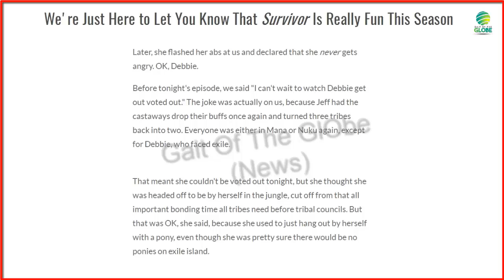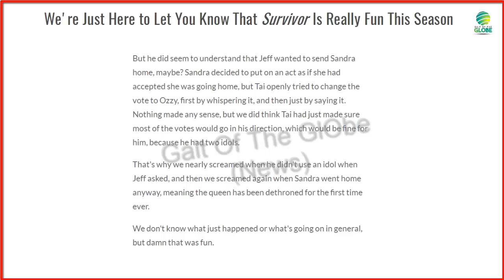Survivor Is Really Pleasant This Season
We should have known that anything called Survivor: Game Changers was going to be a good time, but it's more fun than we even thought it would be.

First the castaways were split into two tribes, then three, then back to two. Sometimes two tribes have to go to tribal council, and sometimes only one. And one by one, some of the biggest, most game-changey players are being picked off thanks to the genius manipulation of their tribe mates.

And meanwhile, it seems that some of the castaways are slowly losing their minds, if they hadn't already lost them. Debbie, for instance, went a little nuts last week after she volunteered to do the balance beam part of a challenge, then failed spectacularly at it, and then got angry that she was forced to do the balance beam.

And then, in the second challenge, she said she better not do the balance beam, but when the person who did do the balance beam didn't do a very good job, she wondered why she didn't do the balance beam.

Later, she flashed her abs at us and declared that she never gets angry. OK, Debbie.

Before tonight's episode, we said "I can't wait to watch Debbie get out voted out." The joke was actually on us, because Jeff had the castaways drop their buffs once again and turned three tribes back into two. Everyone was either in Mana or Nuku again, except for Debbie, who faced exile.

That meant she couldn't be voted out tonight, but she thought she was headed off to be by herself in the jungle, cut off from that all important bonding time all tribes need before tribal councils. But that was OK, she said, because she used to just hang out by herself with a pony, even though she was pretty sure there would be no ponies on exile island.

There were no ponies, but it did turn out that exile island was less of an island and more of a fancy yacht, complete with all the amenities and Survivor: Caramoan winner John Cochran, who was there to give Debbie any advice she may need, along with her choice of advantage. She picked the one that would give her an extra vote at tribal council, meaning one Debbie left the beach, one stronger, happier Debbie with the power of two Debbies is coming back.

Meanwhile, Tai, who had already found an idol at his old camp, realized that the same clue also worked at his new camp, so now he's got two idols stuffed in his underwear. So you'd think he would behave a little more carefully, but when his new tribe (which also included Sandra, Jeff, Ozzy, Zeke, Sarah, and Andrea) lost immunity and ended up at tribal council, he didn't seem to grasp that Sandra was determined to send him home.

But he did seem to understand that Jeff wanted to send Sandra home, maybe? Sandra decided to put on an act as if she had accepted she was going home, but Tai openly tried to change the vote to Ozzy, first by whispering it, and then just by saying it. Nothing made any sense, but we did think Tai had just made sure most of the votes would go in his direction, which would be fine for him, because he had two idols.

That's why we nearly screamed when he didn't use an idol when Jeff asked, and then we screamed again when Sandra went home anyway, meaning the queen has been dethroned for the first time ever.

We don't know what just happened or what's going on in general, but damn that was fun.